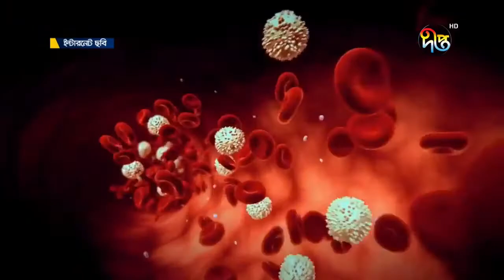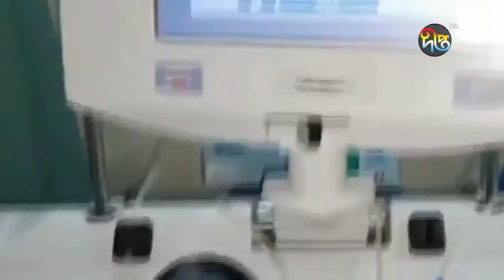ঢামেকে পরীক্ষামূলক প্লাজমা থেরাপি শুরু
করোনারোগীদের চিকিৎসায় ঢাকা মেডিকেল কলেজ হাসপাতালে শুরু হয়েছে প্লাজমা থেরাপি প্রক্রিয়া। স্বাস্থ্য মন্ত্রণালয়ের অনুমোদন নিয়ে এক সপ্তাহের মধ্যে শুরু হবে এর পরীক্ষামূলক প্রয়োগ। এর মাধ্যমে দেশের চিকিৎসা ব্যবস্থায় নতুন দিগন্ত উন্মোচিত হলো বলে জানান বিশেষজ্ঞরা।

Deepto TV address:
7/A/GA Tejgaon Industrial Area, Dhaka 1208, BANGLADESH